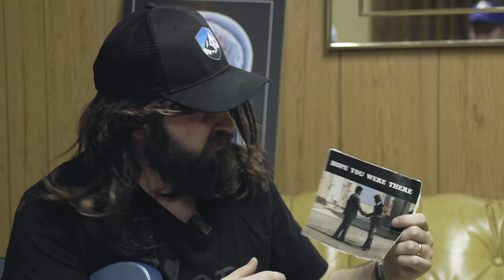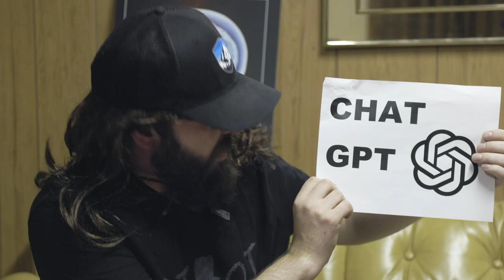YOUR company can succeed when working with the Government!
So you’ve won a government contract, now what? From the minds of former government contracting officers, Party On with Clinger and Cohen as they share a few tips and tricks on how to succeed as a government contractor.

❓  QUESTION – Have a question about government contracting practices?  Are you a government employee that wants detailed training in a particular area?  Are you a company that wants some guidance on working with the government to win contracts? Post in the comments section of this video and we’ll respond as quickly as possible.

simplified acquisition threshold for government contracts
performance work statement (PWS)
Statement of objectives (SOO)
Federal contracting
Public private partnerships
FAR
DFARS
simplified acquisition procedures
micro-purchase threshold
government purchase card
federal acquisition regulation
FAR for dummies
How to win government contracts
Government market research
Industry days
How to submit proposals for government
Government procurement
Government relationship with industry
Source selection procedures
Government procurement competition
defense acquisition education
Wayne's World
How to win contracts
Get contracts
Win contracts
Get government contracts